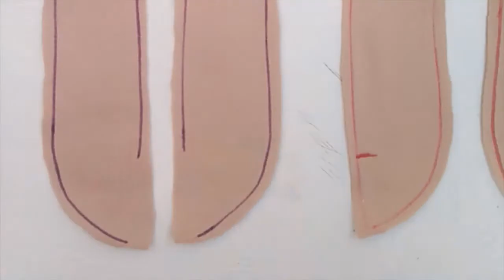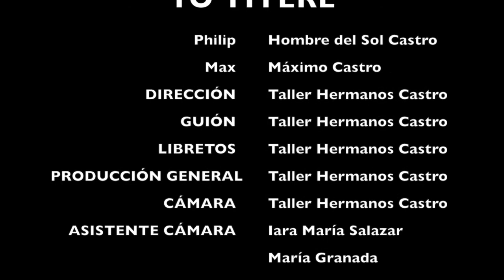"Yo Títere" Capitulo 5 / ¿Como hacer títeres bocones?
Construyamos tu títere de la mano del @portsxinel.la y del @tallerhermanoscastro.

En esta ocasión queremos construir con ustedes un títere, compartiremos nuestra manera de hacer títeres de forma divertida y tendrás un personaje sorprendente a tu lado.

El títere mano prestada, una de las técnicas de títeres que elegimos para el Festival Rural de Titelles Portsxinella @portsxinel.la, colaborando en este taller.

Pasa por nuestra tienda, nuestros personajes te sorprenderán.